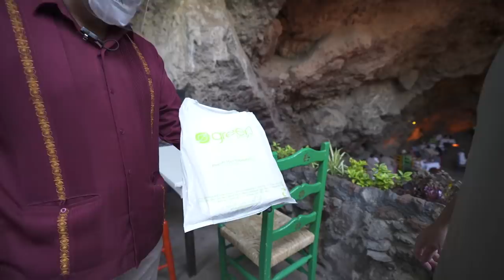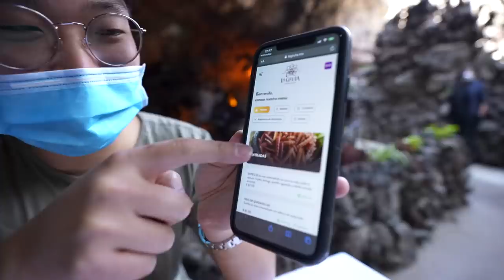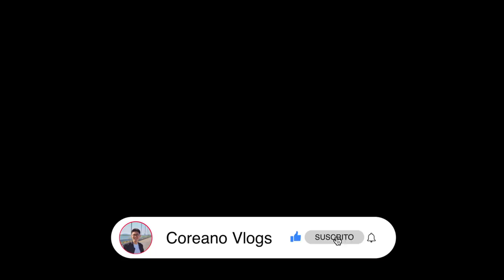¡¡RESTAURANTE MEXICANO BAJO TIERRA!!